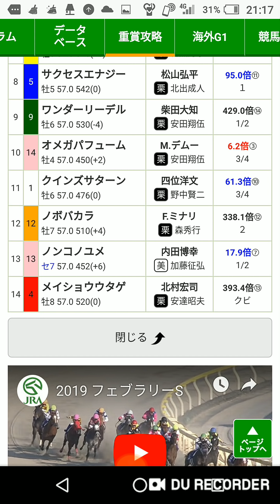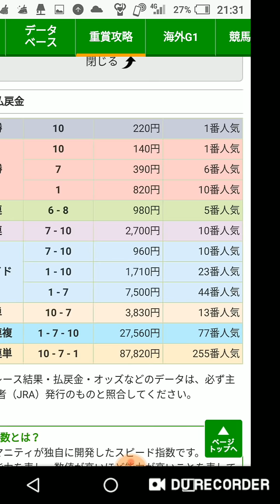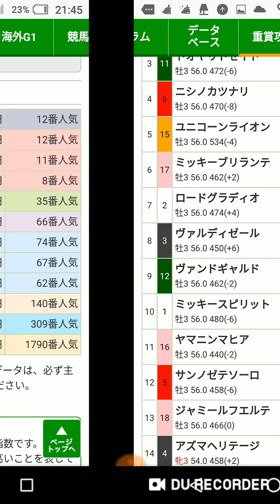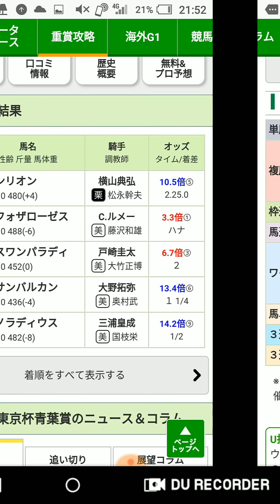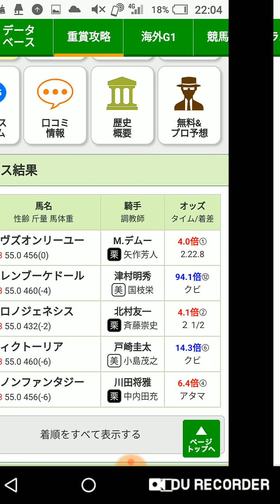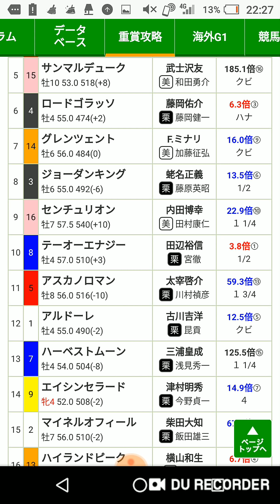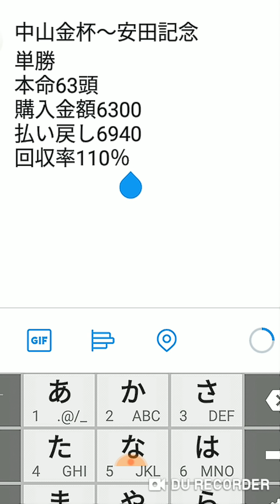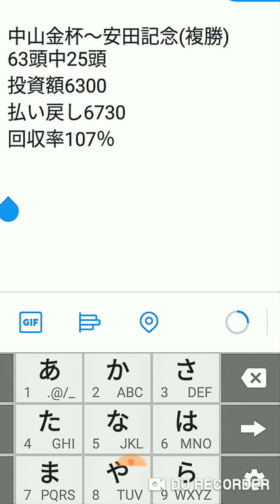パカパカ笹栗 謝罪動画から ラップ理論 単(複)勝の回収率を検証してみた